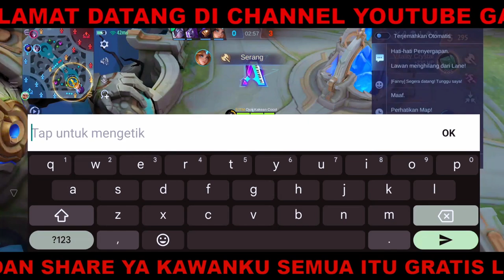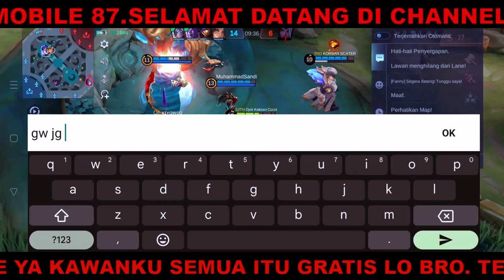VALE SOLO RANK JADI BOT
Halo teman-teman gaming, selamat datang di channel youtube GAMEPLAY MOBILE 87 Gaming.

Game yang kita mainin sekarang game MOBILE LEGENDS BANG BANG
Link game ada di bawah sini ya gaes 👇

• Follow tiktok saya di GAMEPLAY MOBILE 87:
( @gameplay_mobile87 ) atau bisa klik link dibawah ini 👇

Tips Solo Rank di Mobile Legends

1. Pastikan Koneksi Internet Lancar

Tips pertama untuk kamu yang mau solo rank di Mobile Legends adalah dengan memastikan terlebih dahulu bahwa koneksi internet yang kamu gunakan itu lancar.

Karena namanya game MOBA, tentu membutuhkan jaringan internet yang stabil agar bisa bermain Mobile Legends dengan lancar.

2. Minimal Kuasai 3 Role

Tips selanjutnya saat kamu bermain Solo Rank di Mobile Legends adalah harus menguasai minimal 3 role. Entah itu Explaner, Goldlaner, Roamer, Midlaner, atau pun Jungler.

Karena kamu tidak akan pernah tau gaya bermain anggota tim kamu yang lain. Dengan begitu, kamu tidak akan kesulitan untuk mengisi sisa slot role yang tidak dikuasai oleh rekan tim yang lain..

3. Kuasai Hero META

Seperti yang kita ketahui, setiap update patch pastinya akan ada hero yang mendapatkan buff atau nerf sehingga menciptakan hero META terbaru.

Nah, penting banget untuk kamu menguasai hero-hero yang sedang META. Dengan menguasai hero yang sedang META, kamu bisa memenangkan permainan dengan mudah.

Jika kamu belum memiliki hero yang sedang META, maka kamu bisa melakukan top up diamond Mobile Legends terlebih dahulu untuk membelinya.

4. Utamakan Objektif

Tips selanjutnya untuk kamu yang mau solo rank di Mobile Legends adalah dengan mengutamakan objektif, yaitu turret.

Karena satu hal yang harus kamu ingat, untuk memenangkan permainan kamu harus menghancurkan turret base lawan.

Jangan terlalu fokus untuk mencari kill, karena bisa saja musuh melakukan comeback. Nah, untuk menghancurkan turret lawan, kamu bisa andalkan hero penghancur turret tercepat di Mobile Legends.

5. Sabar Adalah Kunci

Saat bermain Solo Rank, maka kesabaran kamu sangatlah diuji. Oleh sebab itu, kamu harus selalu sabar setiap bermain solo rank.

Karena kamu gak akan pernah tau player seperti apa yang nantinya akan kamu jumpai di dalam permainan. Fokus saja terhadap gameplay kamu, hiraukan anggota tim yang bermain troll, trash talking, dan lain sebagainya.

Nah, itulah beberapa tips solo rank di Mobile Legends untuk mencapai Mythical Glory. Silahkan diterapkan di dalam permainan ya!

SEMOGA BERMANFAAT
TTD
GAMEPLAY MOBILE 87